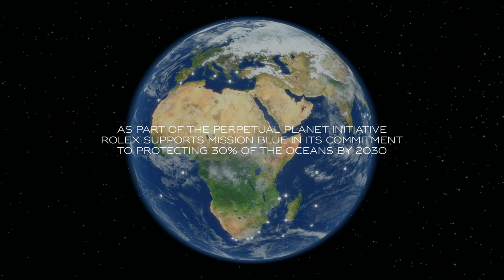Watching over the Earth’s Blue Heart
Through its Perpetual Planet initiative, Rolex is supporting people and organizations using science to understand and devise solutions to the world’s environmental challenges, such as protecting the oceans. Sylvia Earle’s Mission Blue is one of them. The partnership between Mission Blue and Rolex is a joining of minds, forces and resources in the name of a brighter future for the oceans. The organization identifies special places, called Hope Spots, that are vital to the health of the oceans and works with local communities to build a case to establish or improve marine protection. Discover more